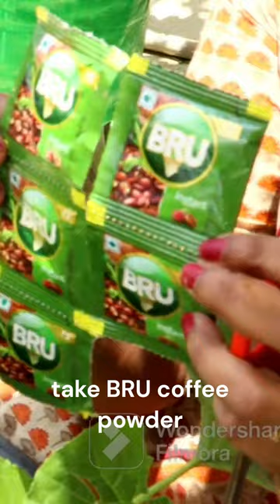Hibiscus buds turning yellow and falling off ?